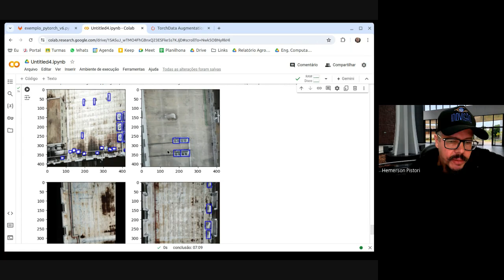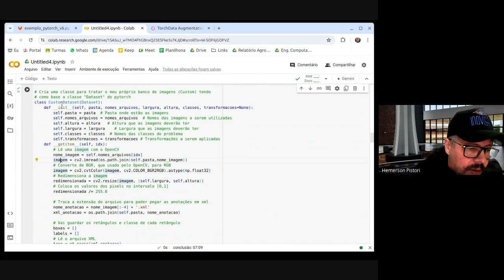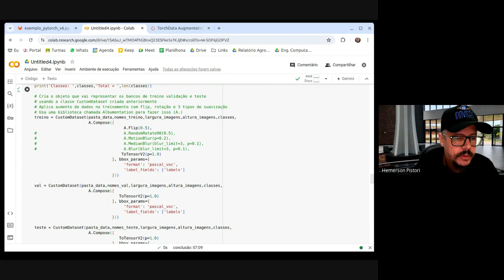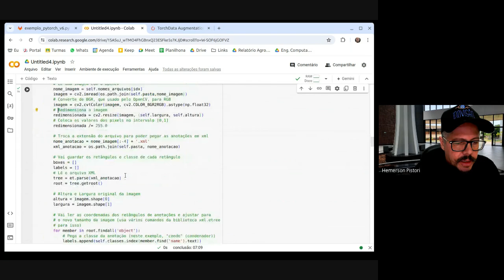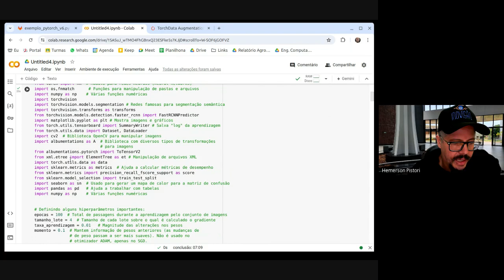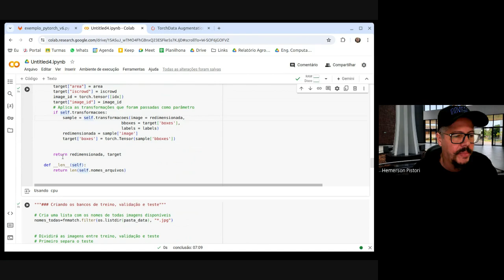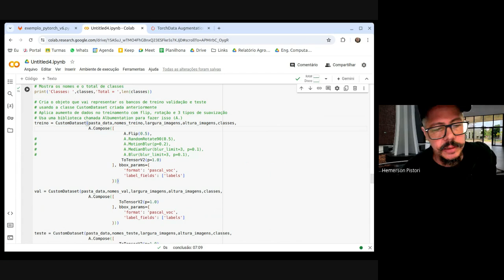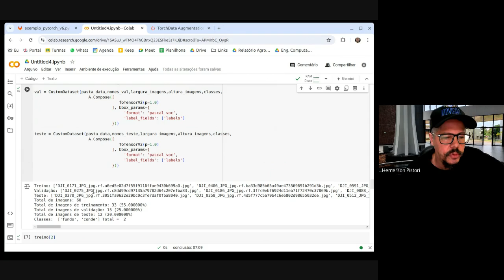Aula IA - Prática 19 - Detecção de Objetos - Parte 2/5